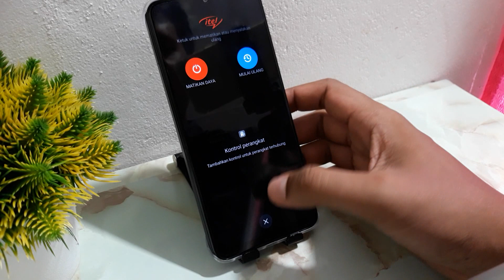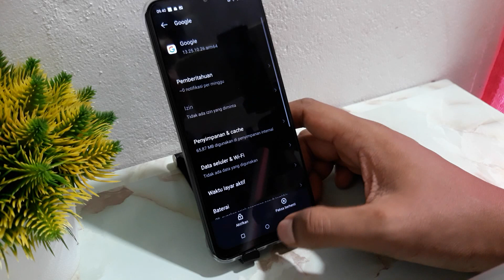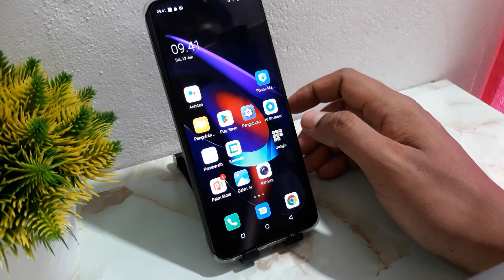Cara Mengatasi Itel Vision 5, P40, A60s Cepat Panas, Ngelag